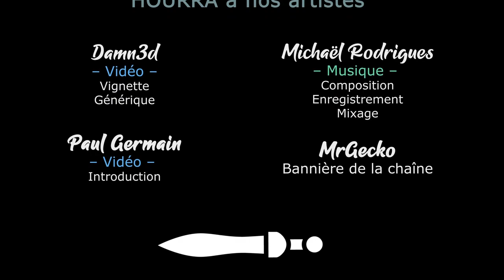#17. The Last Spell - L'heure est grave [FR][LecygneNoir]